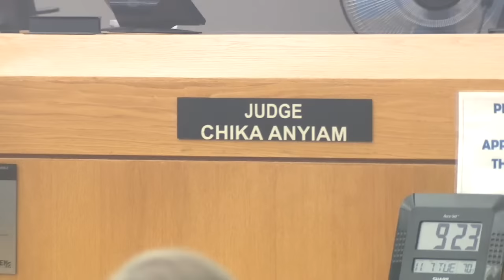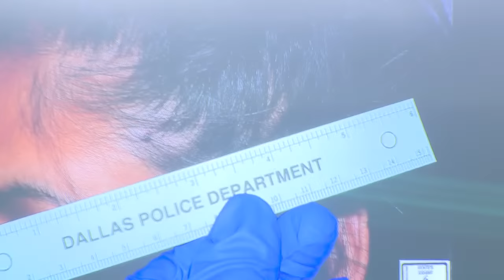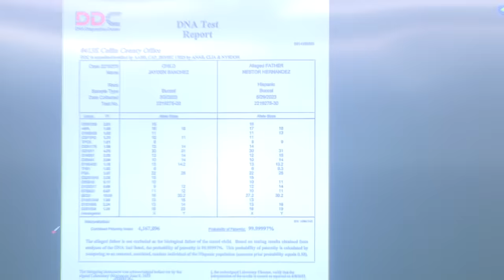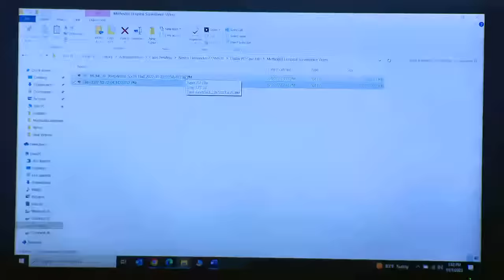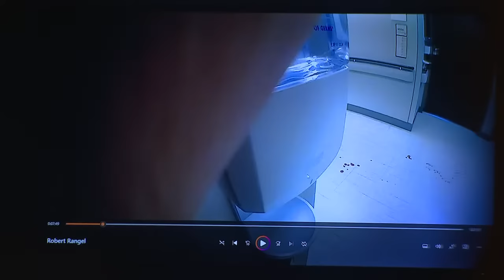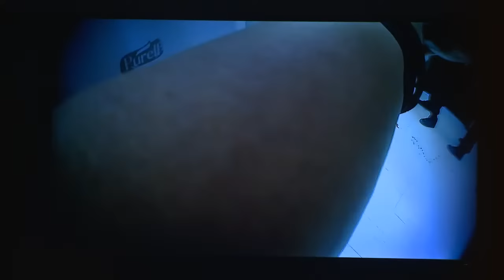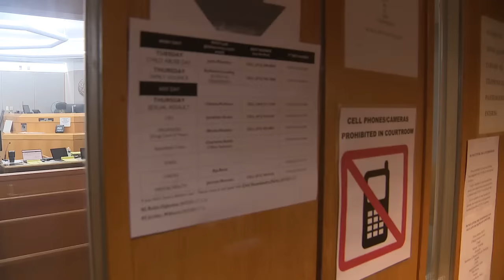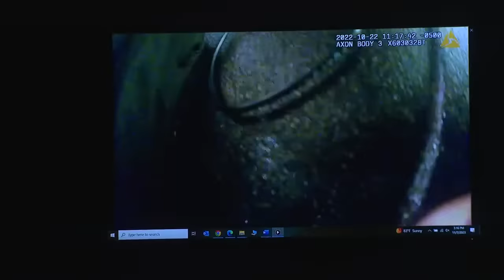Dallas Methodist Shooting Trial: Day One Livestream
31-year-old Nestor Hernandez is charged with capital murder in the shooting of social worker Jacqueline Pokuaa and nurse Katie Annette Flowers in Oct. 2022. Testimony is expected to get underway on Tuesday.